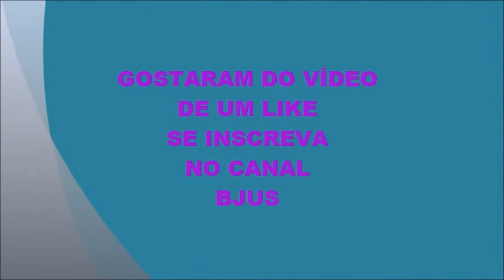GATOS QUE QUASE FALAM (VÍDEOS ENGRAÇADOS)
Bem vindos ao Canal Rosiane Dias ✿⊱•ლ╮(ᵕᴗ ᵕ )
Aqui você vai ter Dicas de Beleza, Saúde, Culinária, Tutoriais, Artesanato, Vlogs e muito mais!!

ENDEREÇO PARA RECEBIDOS,PRESENTINHOS OU CARTINHAS:
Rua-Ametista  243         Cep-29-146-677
Bairro- São Geraldo  - Cariacica
Vitória - Espirito Santo

Não deixe de se inscrever teremos muitas novidades de dicas e informações para vocês

Quem quiser comprar adesivos de unhas é só entra no link pagina logo acima que encontrara muitos modelos lindos.
Beijos ╭✿¸•⊰.•*ღ ♥ ღ¸╭•⊰✿ ԑ̮̑♦̮̑ɜܓ❤
link do vídeo-